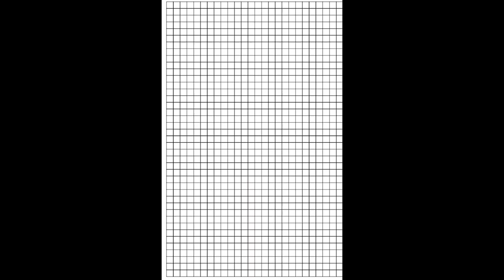THE BEST AND WORST POOL MOVIES - TALKING POOL WITH BRYAN & JASON EP #5 - THE MUST SEE POOL MOVIES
In this Episode of Talking Pool, we discuss the best and worst pool movies that we have seen.
There have been only a handful of movies about pool and only a couple good movies about pool. But we watch them all because we love pool. Here is Bryan's list of some of the best and worst and what makes them good or bad.

THE POOL PLAYERS LOG BOOK: This is the best way to keep track of your games, drills, practice sessions and notes about your growth as a player.

For Info about on line  Private Pool Lessons, Visit ZoomPoolLessons.com

My Equipment
Arcos Pool Balls
Predator Air 2 Jump Cue
Predator 314 Pool Cue Shaft
Predator Revo
Predator BK3 Break Cue
Predator Second Skin Glove
Predator Pool Chalk
Spotted Pool Ball (High End)
Spotted Pool Ball (Basic)
MAGIC RACK

Personal, Private, Zoom Lessons are still available. for more information.

Drone Camera - Drone Shots: DJI Mavic Mini
Camera One: DJI Osmo Pocket (slow motion shots)
Camera Two: GoPro Hero 7
Camera Three: Canon M50
Wireless Mic: Rode Wireless

FX Billiards is a YouTube channel dedicated to the growth of pool and the education of pool players worldwide. Your goal may be to become a professional pool player, or to simply learn to spin back the cue ball with a powerful draw shot. Either way, we are here to help.
Our goal is to provide the best pool videos and best pool lessons on the internet. Our website fxbilliards.com also provides you with audio books and private pool lessons by way of zoom.